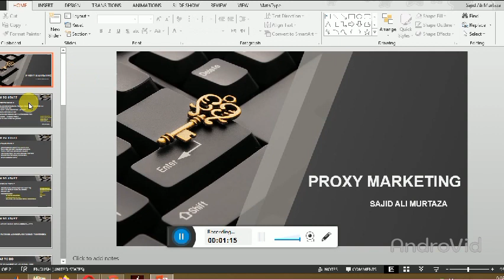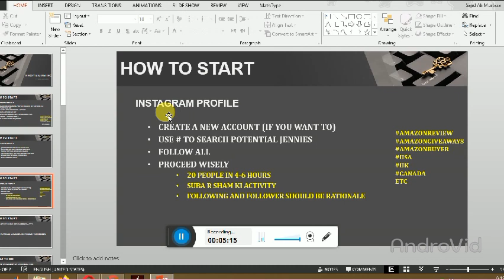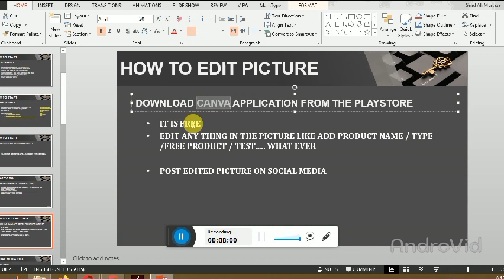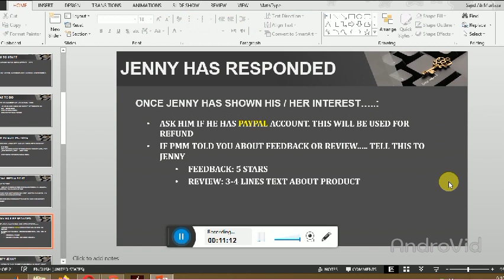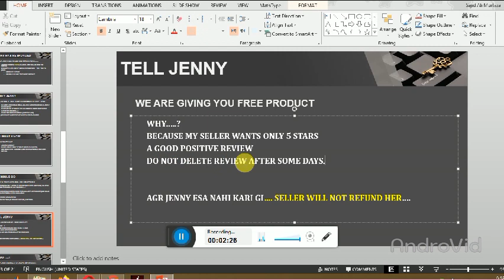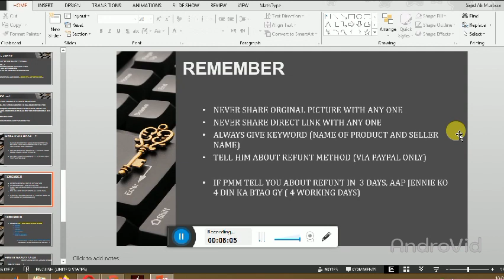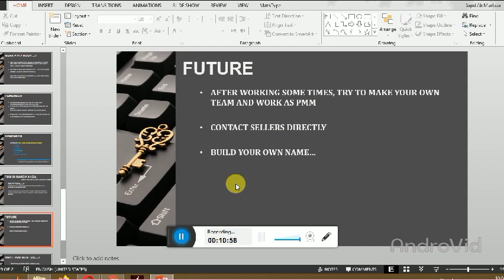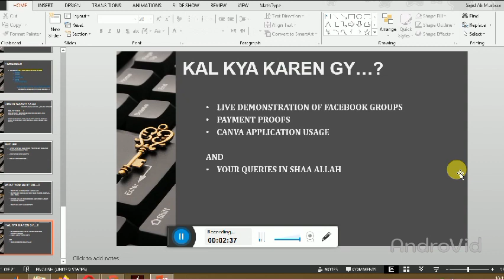PROXY Marketing Amazon Part 2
In this video a detailed method in explained how to do PROXY MARKETING.

NEXT VIDEO WILL HAVE A LIVE DEMO.